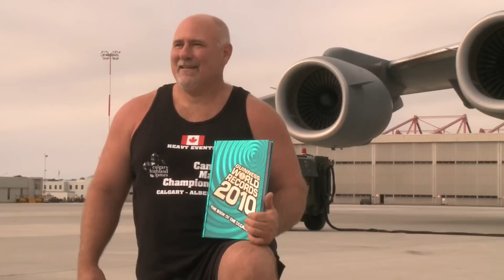World's Strongest Man Pulls a C-17 Cargo Plane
Rev. Fast set his 9th world record on September 18, 2009 at the Canadian Forces base in Trenton, Ontario.